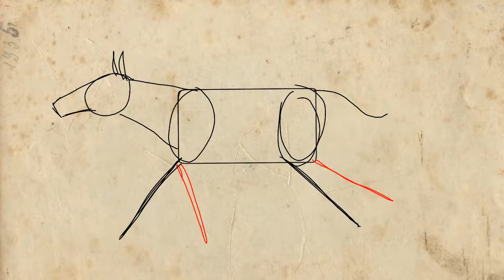horse gallop wip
Here's a little peak at what the next animation will be! Also I'd love for people to share my channel to friends/family as a way to support and spread the word as that would really help me grow! Have a nice day :)!